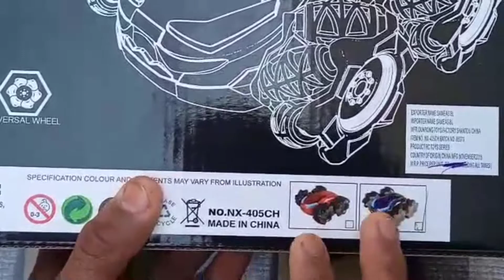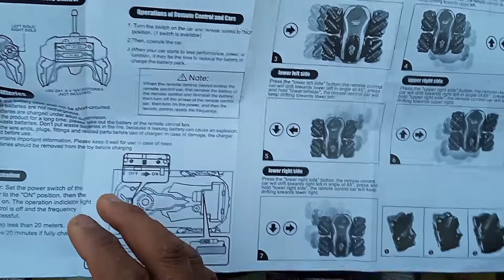Drift stunt car unboxing || High speed car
Discover of art's

Rock car on Amazon at low price

rock clawer navi colour under ₹1300:-

Original helicopter with metal body :-

remote control door opening car :-

Milte hai agale video me tab tak ke liye jai Hind vande mataram